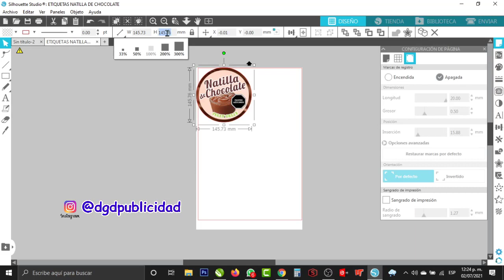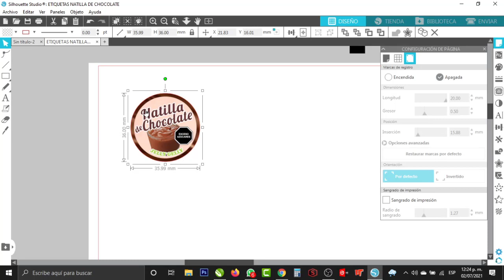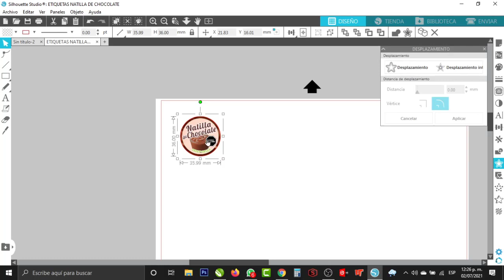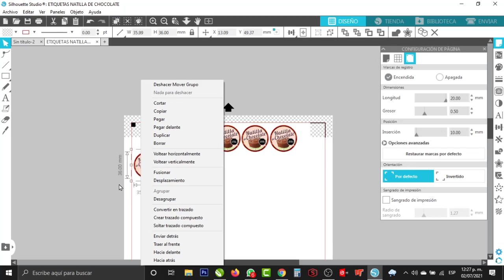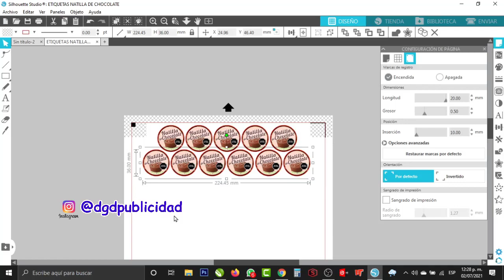TIPS CAMEO PARA PRINCIPIANTES Como preparar archivos para STICKERS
Les comparto detalles del uso de mi CAMEO que he ido descubriendo poco a poco, si tienen alguna duda y les podemos ayudar con gusto.